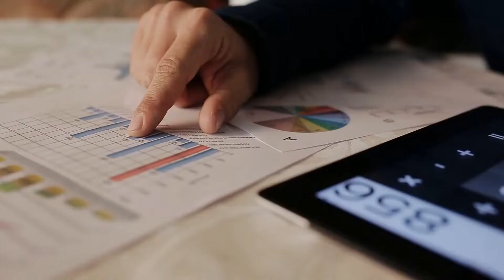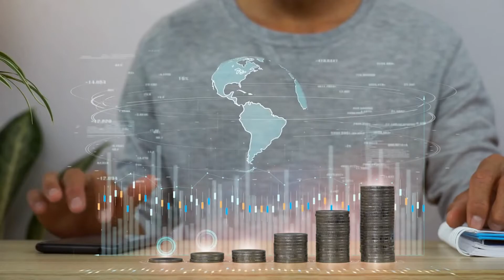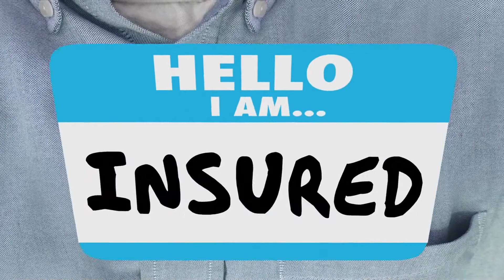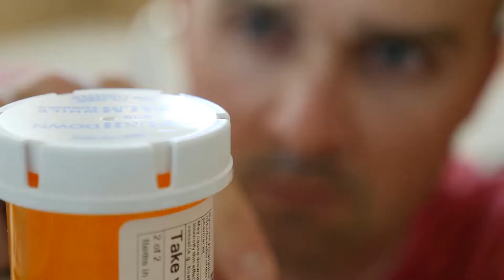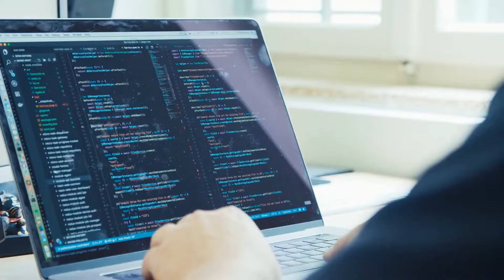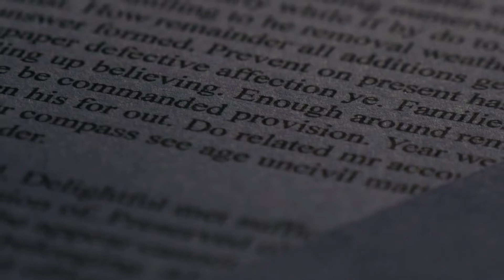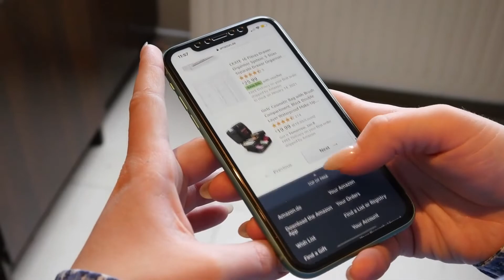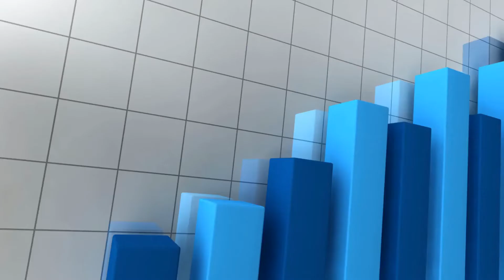Why The Middle Class Is Financially Ruined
Wisdom Prodigy